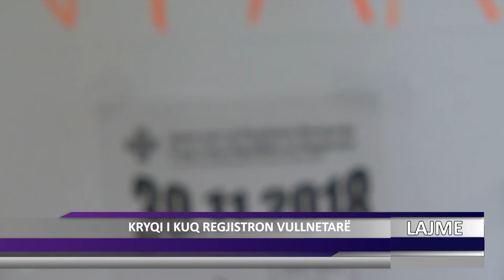DNEVNIK ALB 06 12 2018